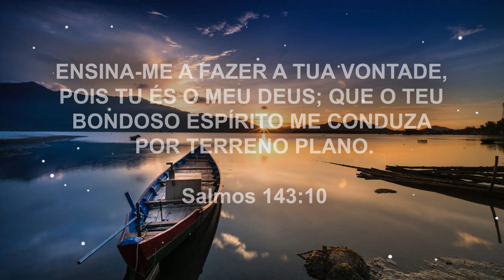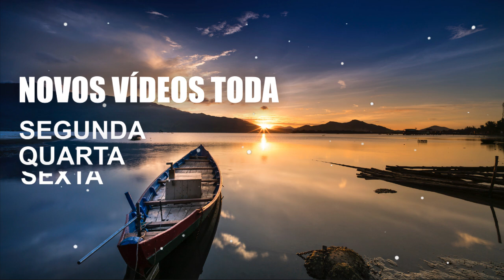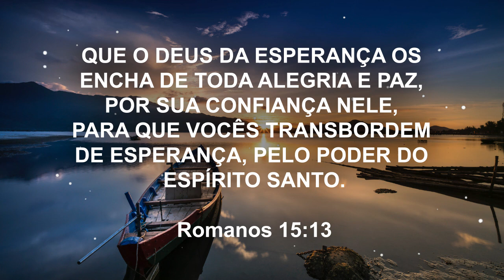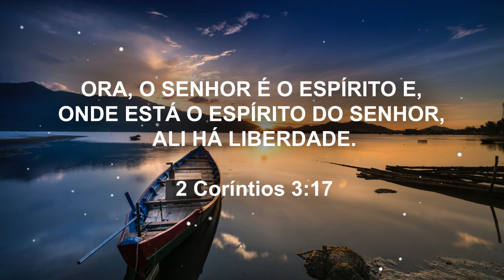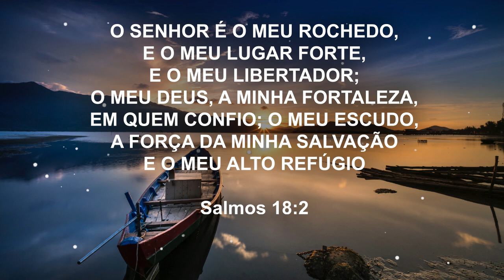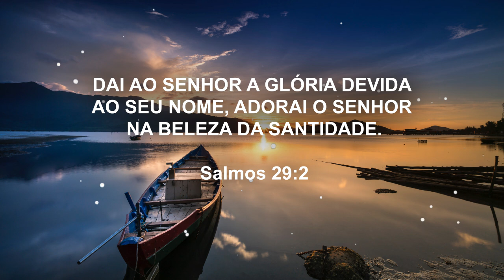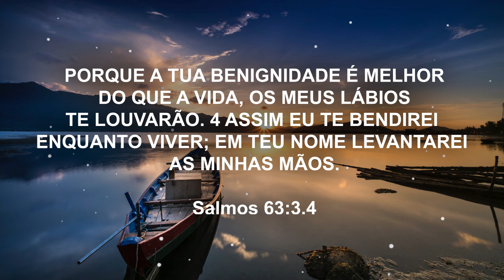Fundo musical oração | Eu navegarei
Fundo musical Eu navegarei | fundo para oração

Olá ! muito obrigado por utilizar este fundo musical para oração em seu dia e esperamos que este fundo musical continue a te acompanhar por muitos momentos importantes.

Você gostaria de ter um fundo musical personalizado ? fale conosco. 📞

Se você é compositor e possui músicas que gostaria de tirar do papel dando a elas um lindo arranjo por um preço super acessível e tudo 100% online,  entre em contato no link abaixo e faça um orçamento com @studiotiagolima que é um de nossos parceiros.

Esse fundo musica foi feito com muita dedicação para que você possa utiliza-lo o quanto quiser como seu fundo musical para pregação em seus sermões, fundo musical para orar em seus momentos com  Deus e assim fazer deste canal um parceiro em seu dia de reflexão, além disso o fundo musical eu navegarei pode ser usado como musica de fundo curtir uma paisagem e também como fundo musical para ler e assim refletir mais sobre sua leitura já que nossos fundos musicais são acompanhados de melodias bem conhecidas, e talvez até seja o louvor que você precisaria ouvir no momento de meditação, também pode ser utilizado na sua igreja como fundo musical whorship sendo ele o fundo musical profundo feito com piano e pad bem suave aos ouvidos e de harmonia bem relaxante para não atrapalhar a experiencia ouvinte, mais caso precise de um fundo musical para oração forte, você pode deixar uma SUGESTÃO NOS COMENTÁRIOS e assim podemos trazer um conteúdo ainda mais satisfatório  e assim te entregar o melhor fundo musical de 2022.

MUITO OBRIGADO !